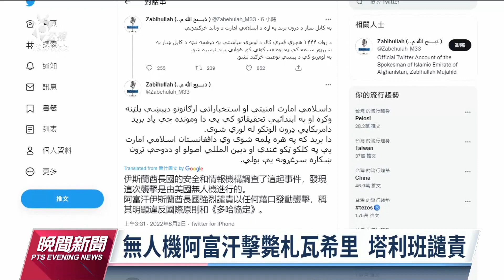美無人機空襲 蓋達首腦札瓦希里遭擊斃｜20220802 公視晚間新聞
美國總統拜登1日發表演說，證實擊斃蓋達組織首腦札瓦希里。現年71歲的札瓦希里，被視為賓拉登的接班人，2001年的911恐攻，就是兩人所主導。拜登指出，上週日清晨，美國中情局的無人機，成功在阿富汗境內擊斃札瓦希里，沒有造成平民傷亡，也強調正義獲得伸張。